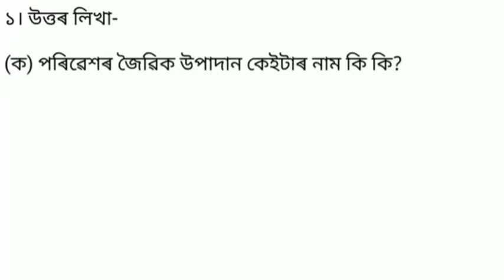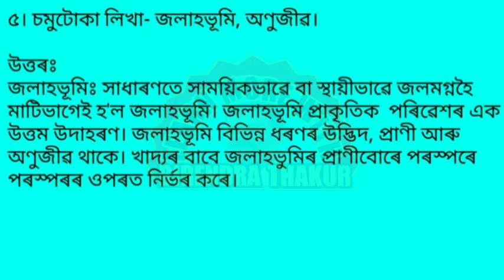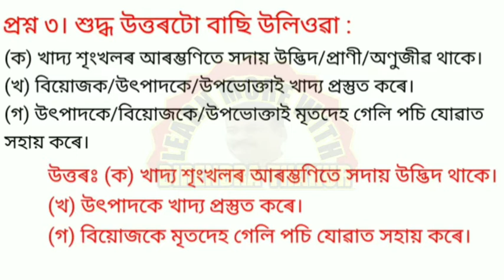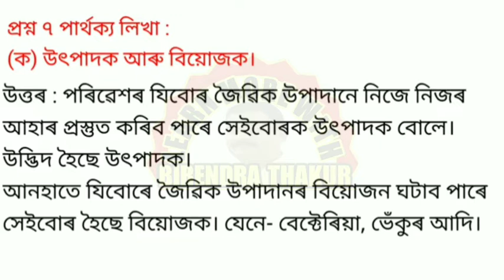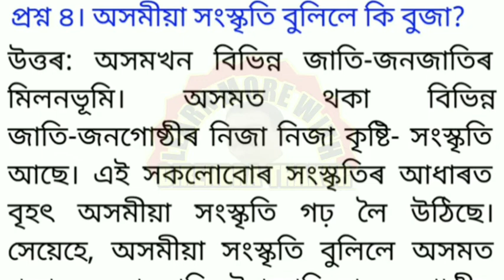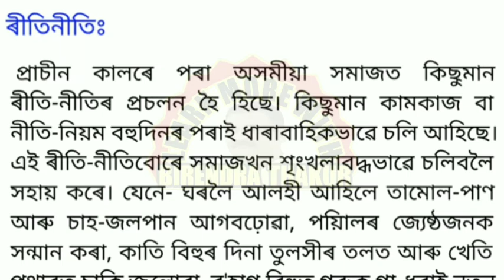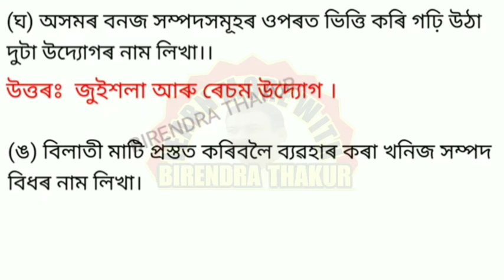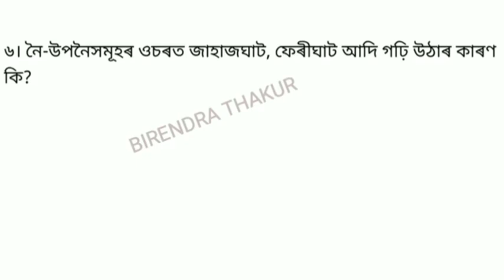প্ৰশ্নোত্তৰ Class V পাঠ ১ ৰ পৰা ৪ লৈ সকলো পাঠভিত্তিক প্ৰশ্নোত্তৰ /আমি আৰু আমাৰ পৰিৱেশ/Lesson 1 to 4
প্ৰশ্নোত্তৰ Class V
পাঠ ১ ৰ পৰা ৪ লৈ সকলো পাঠভিত্তিক প্ৰশ্নোত্তৰ
আমি আৰু আমাৰ পৰিৱেশ/Lesson 1 to 4